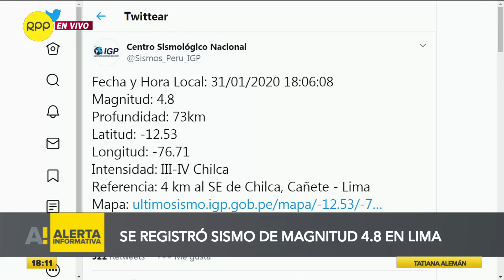Sismo de magnitud 4.8 se registró en Lima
Un sismo de magnitud 4.8 se sintió esta tarde en Lima. De acuerdo con información del Instituto Geofísico del Perú (IGP) el movimiento se registró 4 kilómetros al sureste del distrito de Chilca.